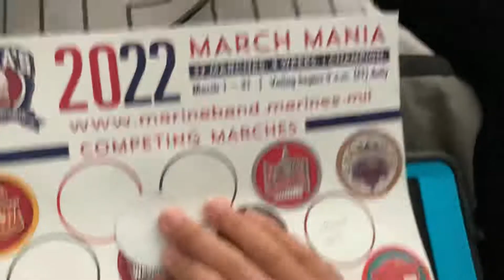aswmmsaapismmbamm 12 - i couldn’t think of challenges and titles for the episodes